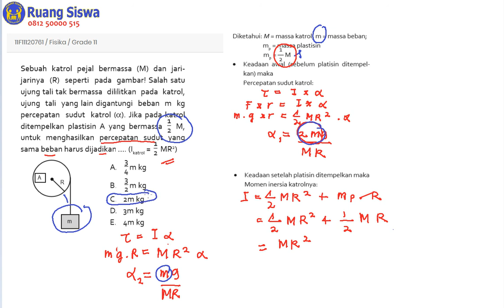Kesetimbangan dan Dinamika Rotasi - Fisika Kelas 11 - Ruang Siswa Education - Pembahasan Soal